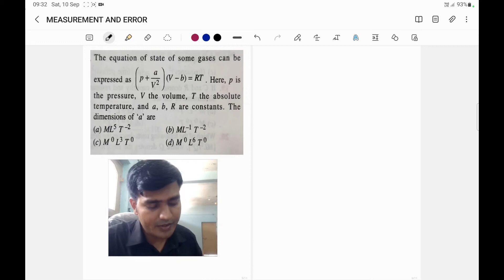MEASUREMENT AND ERRORS 1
MEASUREMENT, ERROR, UNITS AND DIMENSIONS